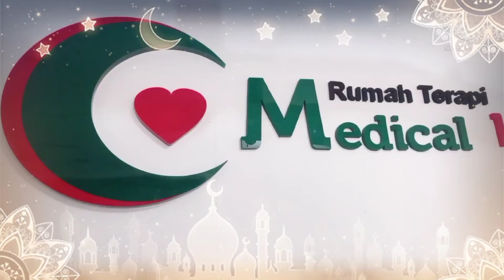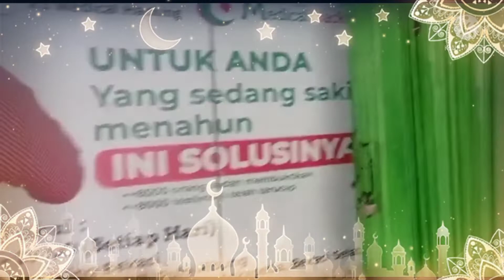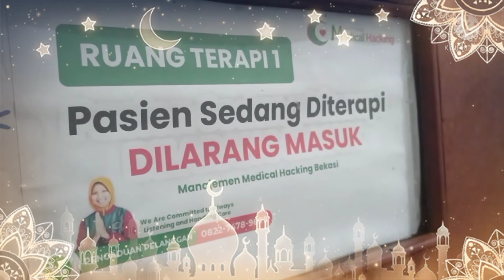0822-9728-9899 | RS MEDICAL HACKING | IBADAH PUASA RAMADHAN 1443 H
Layanan Andalan Medical Hacking Ada 4 Kategori Besar :

1. Layanan terapi jantung
2. Layanan terapi stroke
3. Layanan Saraf Kejepit &

Penyakit Lain seperti : Hidrocephalus, Pneumonia, Polio, Mata Juling, Autoimun, Lupus, Bel Pasy, Glaukoma, Skoliosis, Epilepsi, TBC, Promil Pasutri, Kanker, Asma, Shalat Susah Disebabkan Sakit Lutut Atau Radang Persendian, Vertigo, Beser, Sering Pusing, Glukoma, Lupus, Nyeri Pinggang, Nyeri Punggung, Polip, Sinusitis, Darah Tinggi, Darah Rendah,Asam Urat, Paru-Paru Lemah, Stamina Ngedrop, Gejala Prostat, Diabetes, Hernia, Gula, Dan Gangguan Fisiologi Lainnya.

4. Layanan untuk anak berkebutuhan khusus seperti : Autis, HDAD, Susah bicara/Global Speech Delay, Cerebral Palsy, Gangguan Fokus,  Down Syndrom, Hiperaktif, Gangguan Tumbuh Kembang, Anak Yang Terlambat Berjalan, Anak Yang Tidak Keluar Suara, Bayi Yang Selalu Muntah Bila Habis Minum ASI, Lumpuh sejak lahir

PUSAT CIPUTAT
Medical Hacking Ciputat
Komplek Pertamina, Jalan Karyawan 1 K 15 No 8
Pondok Ranji, Ciputat Timur
Tangerang Selatan, Banten ( 15412 )

CABANG BINTARO
Medical Hacking Bintaro
Jl.Bintaro Utama I Blok O4 No.55  RT.5/RW.8 Tangerang Selatan
Tangerang 12330

CABANG PEKANBARU
Medical Hacking Pekanbaru
Jl. Dahlia No .34, Kec. Sukajadi,
Kota Pekanbaru, Riau 28122

CABANG BEKASI
Medical Hacking Bekasi
Jl.Pulo Ribung Blok AR1 No.29 Ruko Taman Galaxy
GRAND GALAXY
Jakasetia - Bekasi Selatan - Jawa Barat